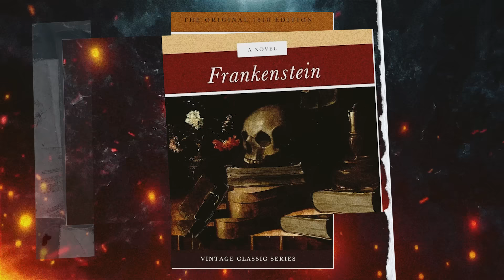FRANKENSTEIN First Look With Oscar Isaac & Mia Goth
About:
Frankenstein is an upcoming American Gothic science fiction horror film written and directed by Guillermo del Toro, based on Mary Shelley's 1818 novel Frankenstein. The film stars Oscar Isaac, Jacob Elordi, Mia Goth, Lars Mikkelsen, David Bradley, Christian Convery, Charles Dance, Felix Kammerer, and Christoph Waltz. It will be released on Netflix.

About us:
First Time bring you sneak peeks and First Look videos for all the best upcoming movies.